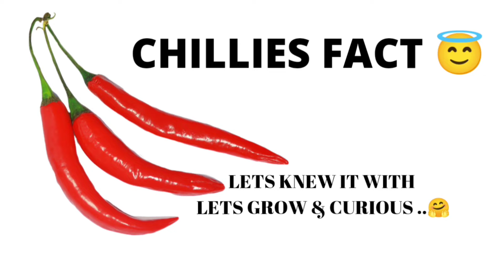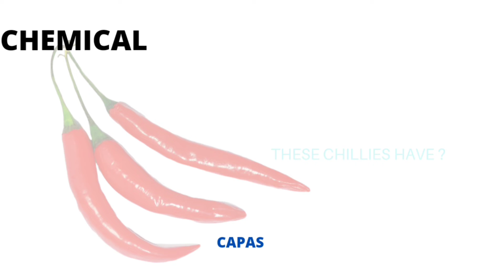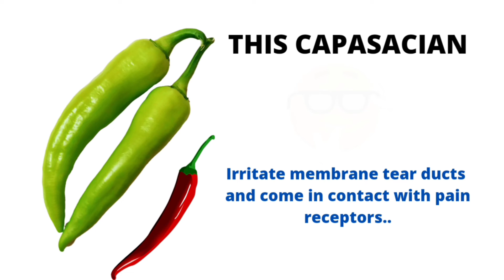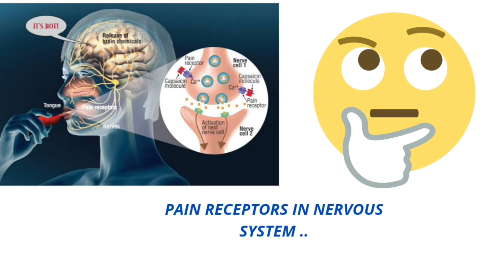FACT ABOUT CHILLY..😋😋😋 WHAT HAPPENED AFTER EATING CHILLY..🤔🤔😱🧐..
WHY CAUSES TEARS ..🧐🤔🤔

WHAT HAPPENED AFTER EATING CHILLY..🤔🤔😱😱..